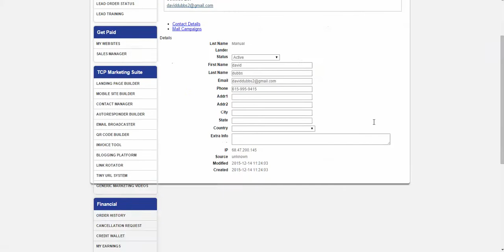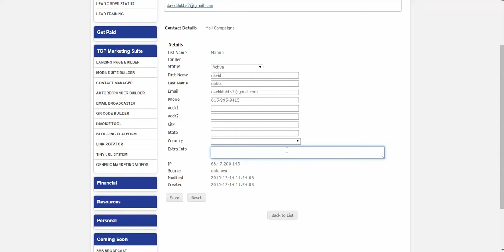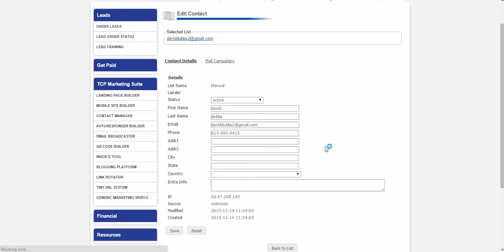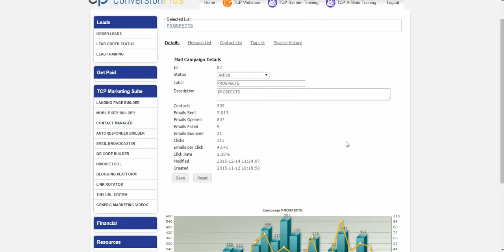Contact Manager Tips and Tricks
The Conversion Pros Contact Manager Tips and Tricks. On Seeing What Auto-responder the lead is in and tips on making notes.